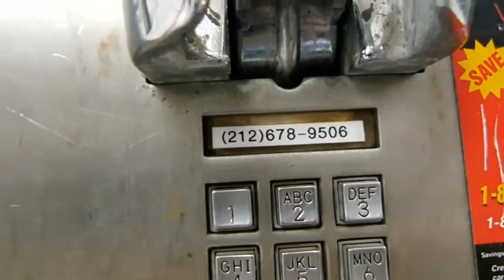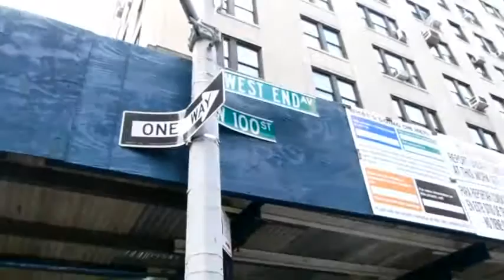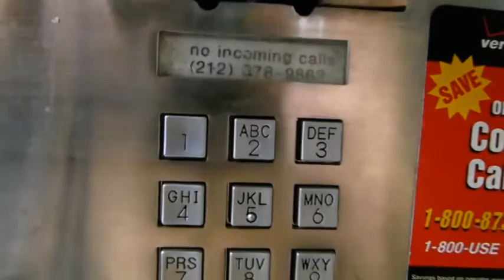Here's A Quarter (Call Someone Who Cares) by Travis Tritt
Performed by Country Mouse
Eytan Mirsky | Shane O'Donnell | James Goodfellow